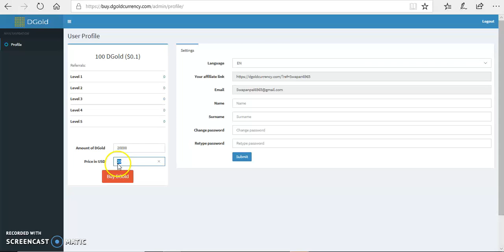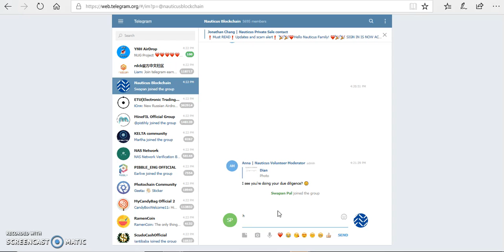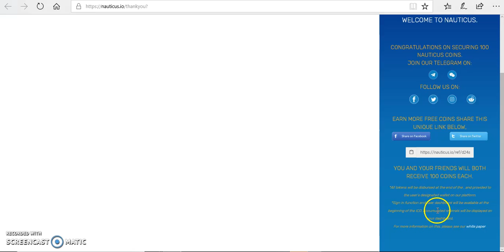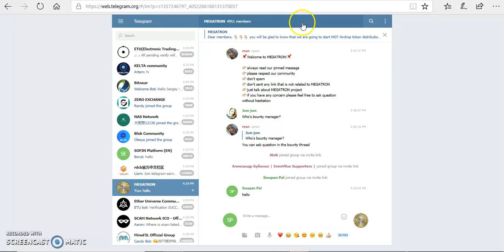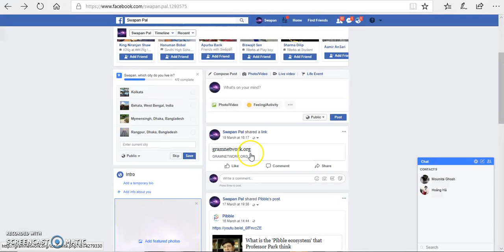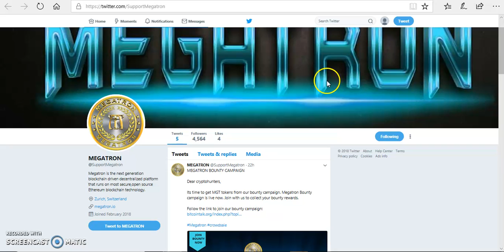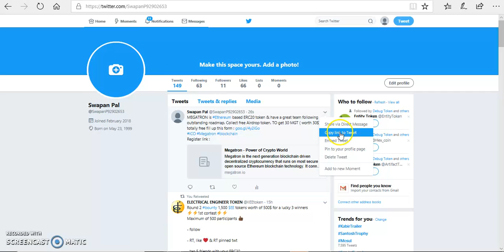Latest Free 4 Token | BNG, Nauticus, Dgold and Megatron